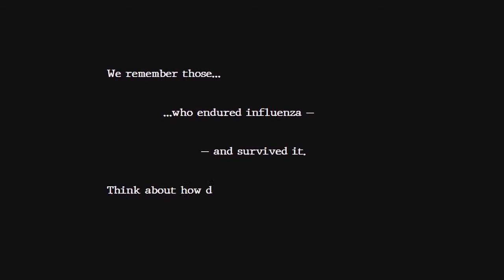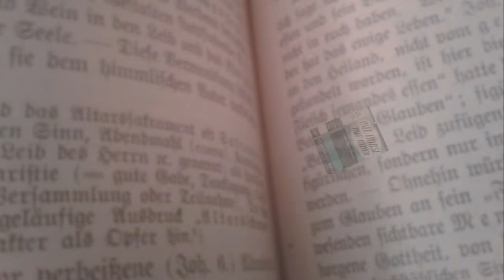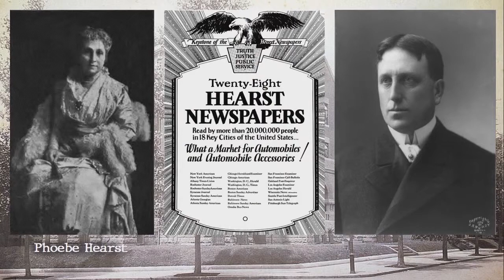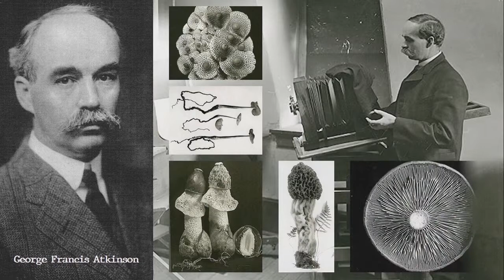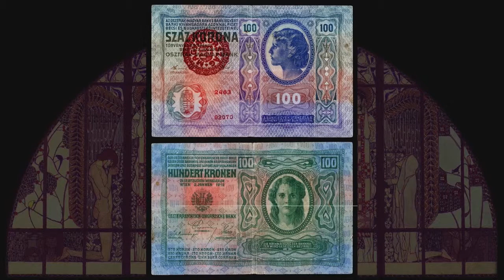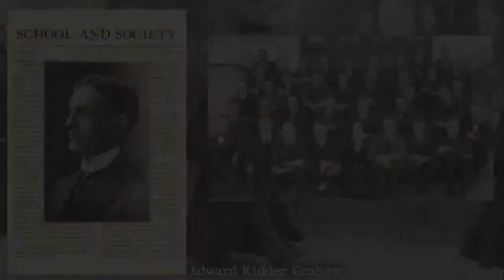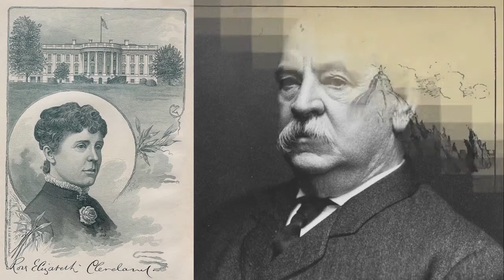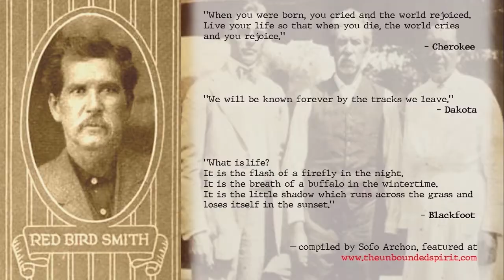The Killer (part II): The Influenza Pandemic of 1918 powerpoint presentation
“One of the Deadliest Killers Ever: 1918’s Flu Pandemic” PART I outlines via a Power Point presentation:

- suspected and documented origins of that disaster, as well as charts and maps of infection’s rates, routes and tolls
- articles, photos and other print-media documentation of the disease and its vast impact; a short related film; and
- people's response to it, both measured & hysterical, effective & useless: “How would we respond today…?”